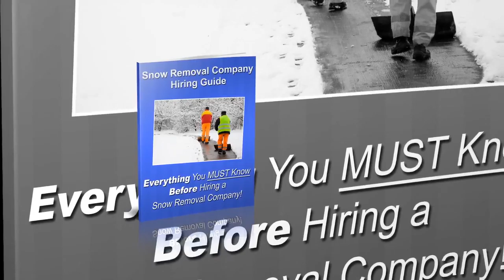Conway Arkansas Snow Removal Services Near Me - Evans Lawncare LLC Snow Removal Service - (501)230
- If you're looking for a Conway Arkansas commercial snow removal company , then you may have to choose from a whole list of companies who will claim to do the job well for you. If you're doing this for the first time and need Snow Removal Services Near Me in or near Conway Arkansas, you should choose a company carefully. Snow removal requires a certain degree of efficiency, attention to detail and reliable personnel. Sloppy work can result in unhappy tenants or employees.

If you need Conway Arkansas Snow Removal Services Near Me, Evans LawnCare LLC ensures efficiency, punctuality, and great attention to detail. If the snow is not removed in time on a particular day then it can end up delaying people and a lot of crucial jobs. People will end up really frustrated and end up blaming the owner of the commercial property itself we resolve snow challenges for commercial, office, industrial, retail stores, and grocery stores quickly and promptly after snowfall.

Residential Snow Removal Services
24 Hour Commercial Snow Removal
24 Hour Commercial Emergency